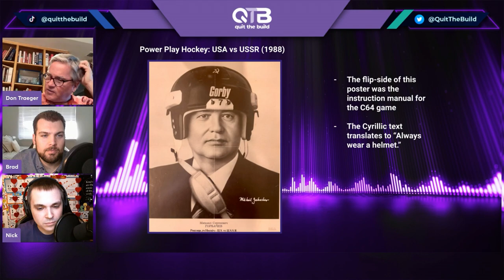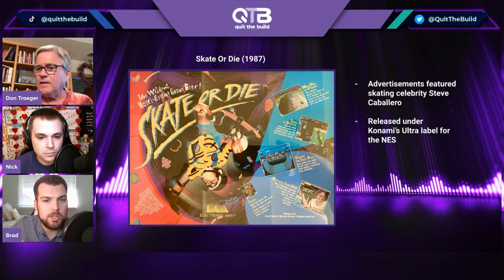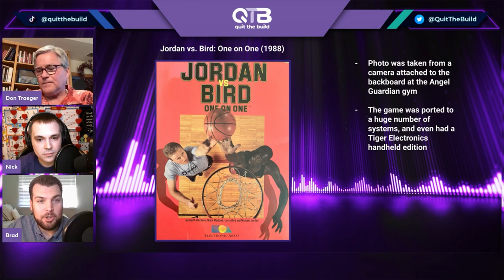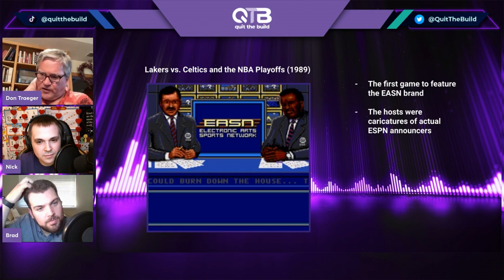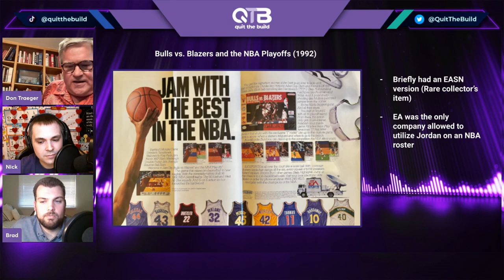Founding of EA Sports - Don Traeger Interview (Part 1)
Don Traeger's contributions to the genre of sports gaming cannot be understated. After moving to EA from Atari, Don co-founded EA Sports, working directly with iconic athletes like Michael Jordan and Larry Bird to create countless sports titles for home computers and consoles, and setting the standard for the stats-based rosters we see in modern titles.

In this premiere episode of QTB Legends, we learn about his early days at EA, the creation of EASN (the precursor to EA Sports), and the many untold stories of his behind the scenes work with major athletes and sports franchises.

New episodes in this multi-part interview series with Don Traeger will premiere every two weeks!

ABOUT
Quit The Build is the most influential up & coming video game podcast available! Tackling all the latest gaming news and pop culture, Millennial hosts and childhood friends Bruno, Brad, and Nick bring laughs and insights to each episode. Join the QTB crew for an amazing gaming podcast to accompany your week, every Wednesday!